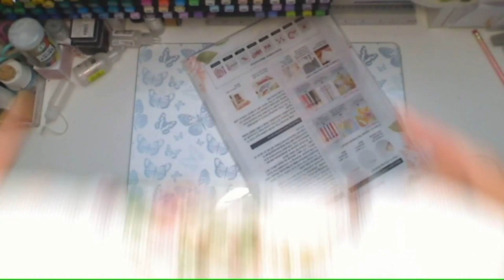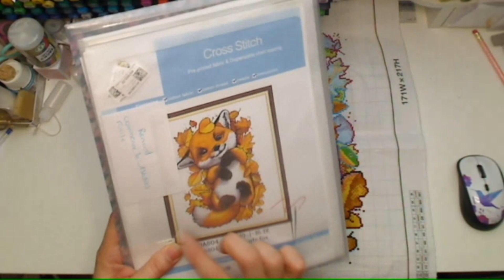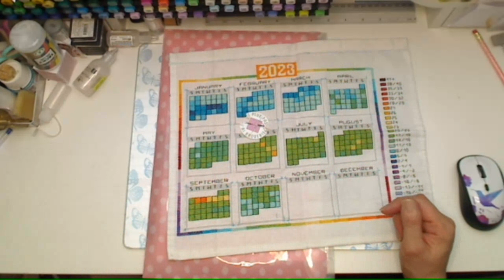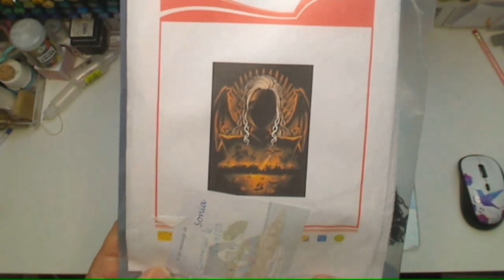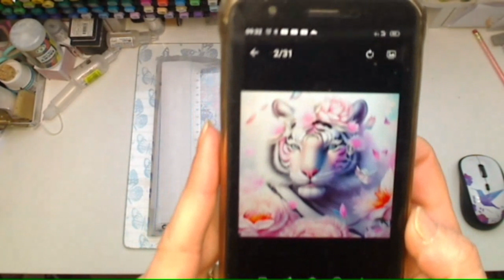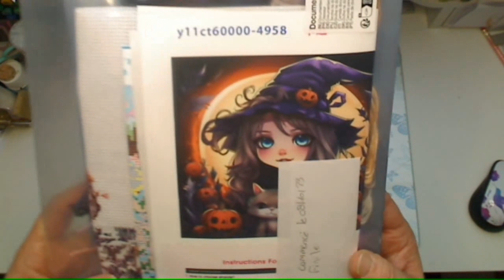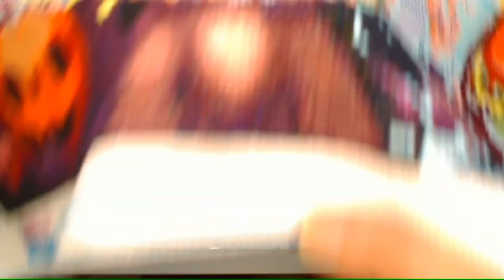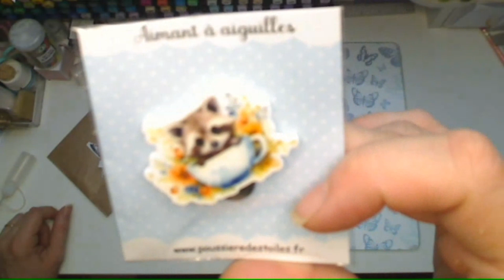Flosstube #7 qu'est ce que j'ai fait en Octobre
coucou

paintbynumberday:Code de réduction de 6 % : SOSCRAP6OFF

Globleland 10% avec le code Sonia10

SevenGreat: 6% avec le code : SO'SCRAP06OFF